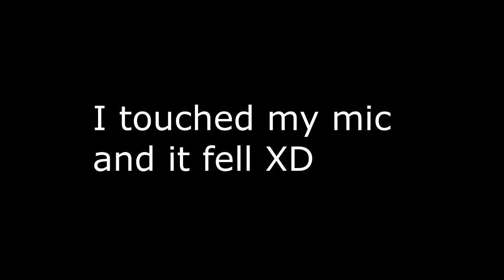New games coming, anything you want to see and some other random shit. - Channel Update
Here's a few things about my accounts on Knights and Dragons:

► 3rd Account: WCP-MCQ-NGF